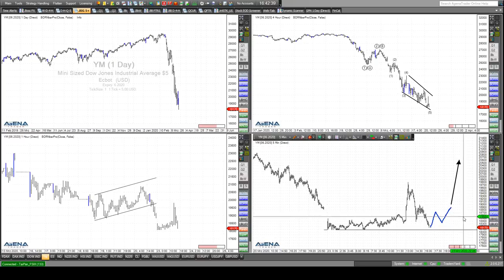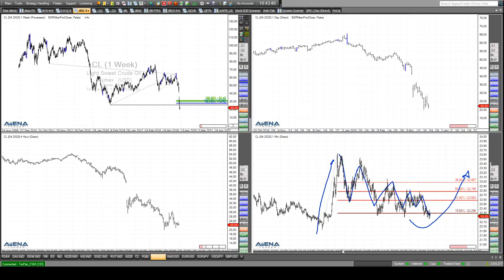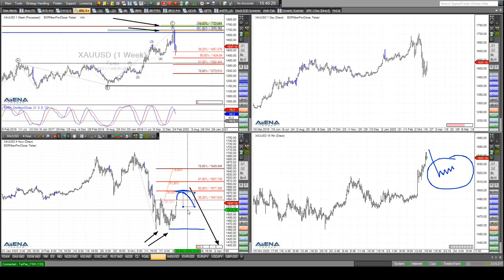Rüdiger Born: Dax, Dow, Gold und Öl direkt am Chart besprochen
Der Dax schlägt sich momentan ganz ordentlich. Im Dow ging es vorhin schnell rauf, dann schnell runter. Was bei den beiden derzeit möglich ist im Trading, bespreche ich im folgenden Video direkt am Chart. Auch bei Gold und Öl tut sich was! Wollen Sie abgesehen von meinen täglichen Analysen im Trade des Tages